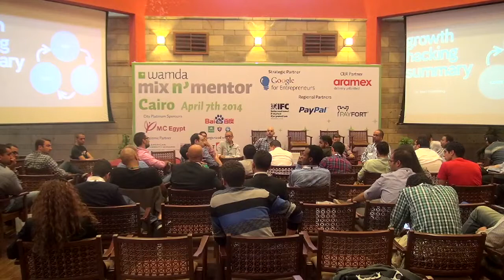Mix N' Mentor 2014: Fireside Chat